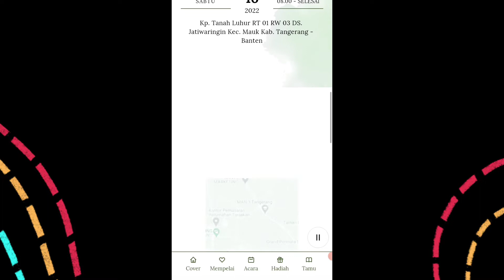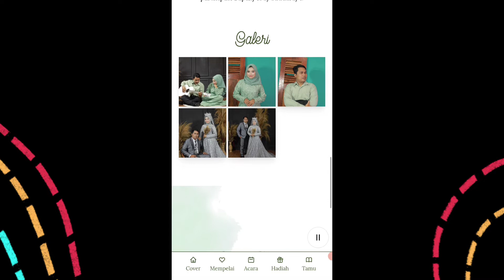Surat Undangan Digital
surat undangan digital, surat undangan digital kosong, kartu undangan digital, contoh surat undangan digital, membuat surat undangan digital, lagu surat undangan digital, cara membuat surat undangan digital kinemaster